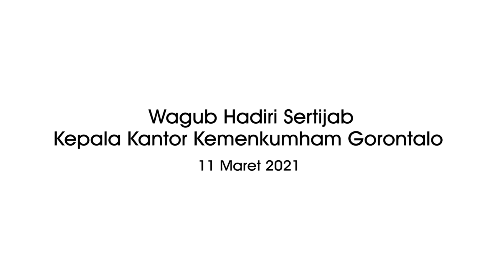Wagub Hadiri Sertijab Kepala Kantor Kemenkumham Gorontalo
KOTA GORONTALO, Kominfotik – Wakil Gubernur Gorontalo H. Idris Rahim, menghadiri serah terima jabatan Kepala Kantor Wilayah (Kakanwil) Kementerian Hukum dan Hak Asasi Manusia (Kemenkumham) Provinsi Gorontalo, Jumat, (11/3/2022).

Jabatan Kakanwil Kemenkumham Gorontalo diserahterimakan dari pejabat lama Hantor Situmorang ke pejabat baru Heni Susila Wardoyo. Hantor dimutasi menjadi Kepala Biro Humas dan Kerja Sama Kemenkumham RI, yang juga sebelumnya jabatan ini di jabat oleh Heni Susila.

“Tentunya pada kesempatan ini saya atas nama bapak gubernur mengucapkan, selamat kepada pak Heni Susila diberi amanat menjadi kepala kantor Kemenkumham wilayah Gorontalo, yang sebelumnya Kepala Biro Humas dan Kerjasama. Dan juga selamat kepada pak Hantor Situmorang diberi amanah menjadi Kepala biro humas dan Kerjasama Kemenkumham RI,” ungkap Idris Rahim dalam sambutannya

Wagub Idris menambahkan mutasi, rotasi, dilingkungan ASN adalah hal yang biasa dan sebuah kenisciyaan kalau tidak ada mutasi dan rotasi. Hal ini dinilai sebagai kebutuhan daripada suatu organisasi.

“Kalau tidak ada mutasi pasti pak Hantor maupun pak Heni pasti tidak akan pernah bertugas di Gorontalo. Dan  saya nilai di Kemenkumham organisasi sangat dinamis. Penempatan-penempatan jabatan itu sering ziczac, dari staff ke kantor wilayah, kantor wilayah ke staff, tentu ini dalam rangka regenerasi di lingkup Kemenkumham,” tambahnya.

Atasnama pemerintah dan masyarakat Gorontalo, Wagub sekali lagi mengucapkan terimakasihnya atas dedikasi yang telah ditunjukan Hantor Situmorang selama bertugas Gorontalo. Dan kepada Heni Susila Wardoyo, Wagub berharap betah tinggal dan bekerja di Bumi Serambi Medinah.

“Kita pasti jenuh jika berada di lingkup kerja yang itu-itu saja, sehingga itu pimpinan berupaya untuk bagaimana kita tidak bosan dan juga kita diharapakan tidak berhenti berkarya dalam pelaksanaan tugas-tugas kedepan. Selamat datang untuk bapak Heni dan selamat berpisah kepada pak Hantor,” tutupnya.

Pewarta: Haris
Videographer: Fikri
Editor: Fikri
Pengisi Suara: Mila